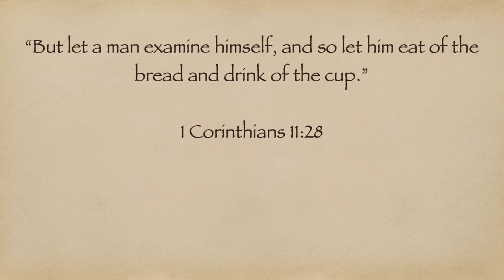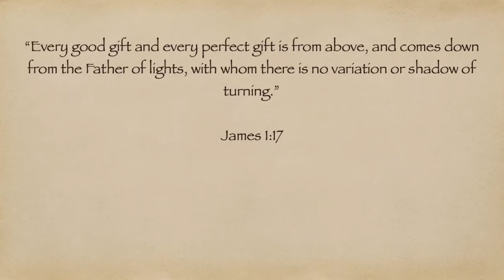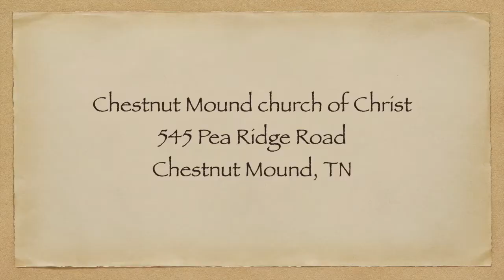Why Must I Examine Myself? (Lord's Supper)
Please join us for worship anytime you have the opportunity to do so at the Chestnut Mound church of Christ!!